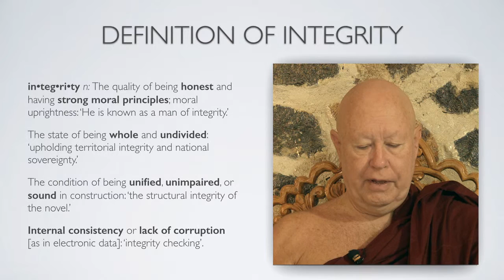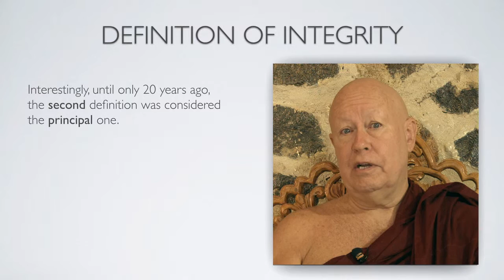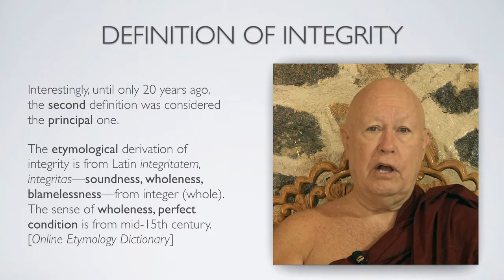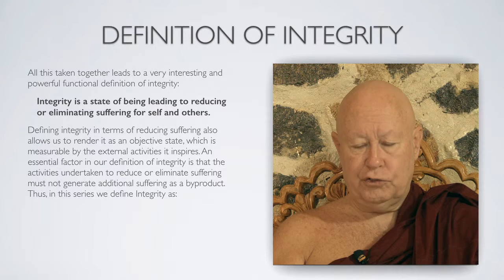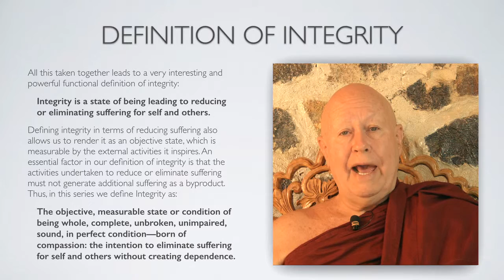Being Integrity 1: Definitions